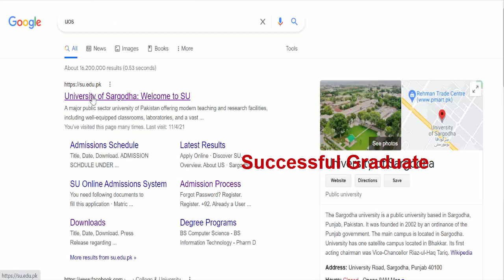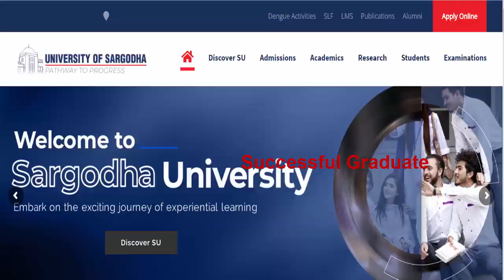B.A/BSC/ADP Part 1 & 2 Supply 2020 & Annual 2021 Result Update Official Punjab & Sargodha University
Copyright lines
Adp result
Adp exams
Adp Admissions
MA MSc
BS 5th Semester
BS 5th Semester Admissions
BSC Private
B.A Private
Regular Admissions
Colleges Admissions
PU (Punjab University)
BS Admissions
Exams
Admissions
Results
Roll Number Slips
Matric
Intermediate
9th
10th
11th
12th
Bise Lahore
Bise Sahiwal
Bise Multan
Kpk Board
Punjab Board
Sindh Board
Successful Graduate